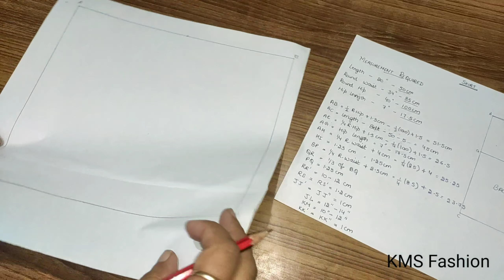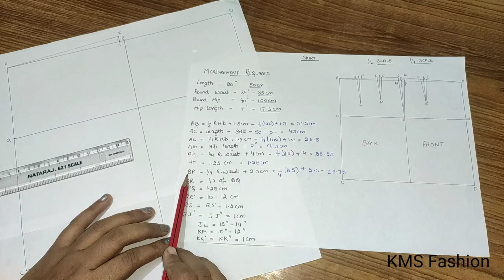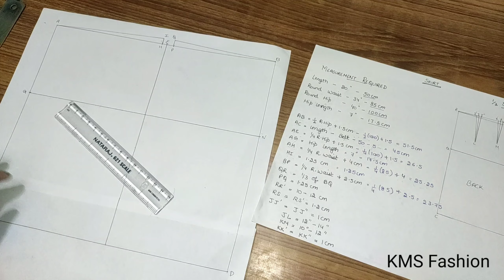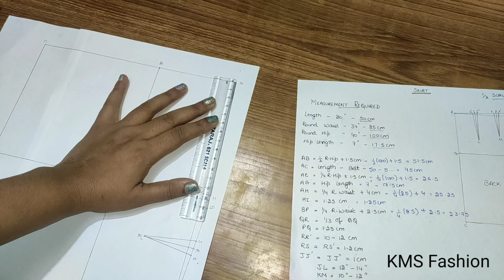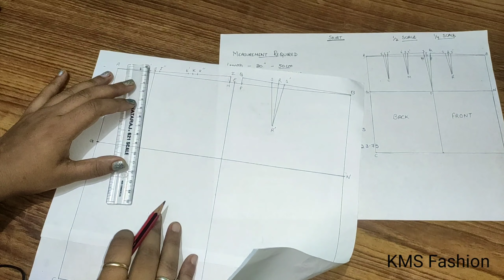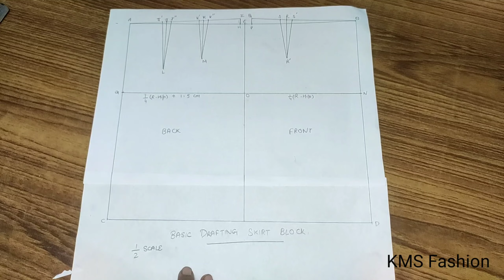Drafting of Skirt Block by Shwetambri Sharma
DRAFTING OF SKIRT

length
round waist
round hip
hip length